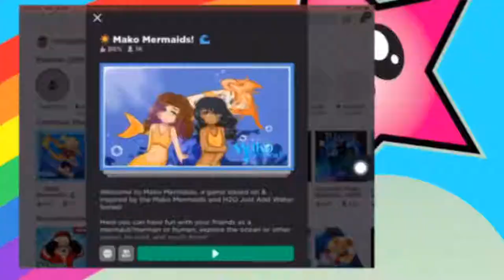RainbowStarSky - Let's Play Mako Mermaids in Roblox!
When it rains, look for RAINBOWS,
When it's dark, look for STARS,
& be a sunshine on someone's grey SKIES. ☀️
Rainbow (Ichigo) 🌈
Star (Yumi) ⭐️
Sky (Sky) ⛅️
Casts:
Ichigo
Sky